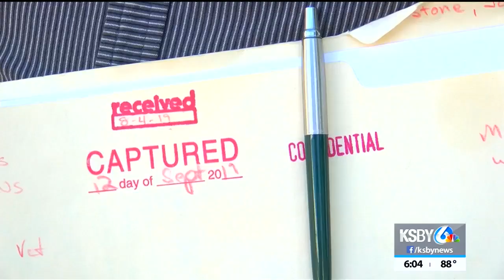Most Wanted Wednesday suspect returns to court after being caught in Nevada